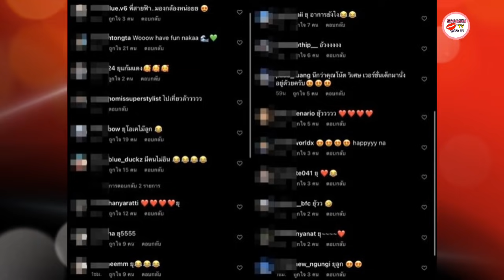น็อต-ชมพู่ กระแตงลูกแฝด สายฟ้า พายุ เที่ยวทะเล แต่ช็อตนี้โดน น้องพายุ แย่งซีนเต็มๆ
น็อต-ชมพู่ กระแตงลูกแฝดเที่ยวทะเล แต่ช็อตนี้โดน น้องพายุ แย่งซีนเต็มๆ

นานๆ เราจะได้เห็นภาพครอบครัวพร้อมหน้าพร้อมตาสักครั้ง สำหรับครอบครัว 'รังษีสิงห์พิพัฒน์' ของนักธุรกิจหนุ่ม น็อต- วิศรุต สามีสุดหล่อของคุณแม่ซุปตาร์ ชมพู่-อารยา ปะป๊าของน้องแฝด สายฟ้า-พายุ เนื่องจากปะป๊าของน้องแฝดนั้นเป็นนักธุรกิจ ที่ต้องดูแลงานตลอดเวลาทำให้แฟนๆ มักจะเห็นแค่ 3 คนแม่ลูกไปทำกิจกรรมกันซะส่วนใหญ่

แต่ล่าสุดก็มีโมเมนต์ครอบครัวน่ารักๆ ยกบ้านกันไปเที่ยวทะเล 4 คนพ่อแม่ลูก เที่ยวทะเลเกาะกรูด งานนี้นอกจากจะได้พ่อแม่ลูกพร้อมหน้าแล้ว หลายคนยังเฝ้ารอความแซ่บของหม่ามิ๊ชมอีกเช่นเคย แต่กว่าจะได้ชมซีนนั้นแวะชมความน่ารักของน้องแฝดกันซะก่อน เมื่อปะป๊าน็อต เซลฟี่ภาพครอบครัว ขณะที่กำลังนั่งอยู่บนเรือ กลับโดนน้องพายุ แย่งซีนเต็มๆ จนแฟนๆ เห็นแล้วก็อดแซวน้องไม่ได้ว่า ‘มีคนไม่อิน' คาดว่าน้องอาจจะร้อน หรืออาจจะนอนเพิ่งตื่น บางคนถึงขั้นบอกว่า ‘นึกว่าคุณโน้ต วิเศษ เวอร์ชั่นเด็กมานั่งอยู่ด้วยครับ